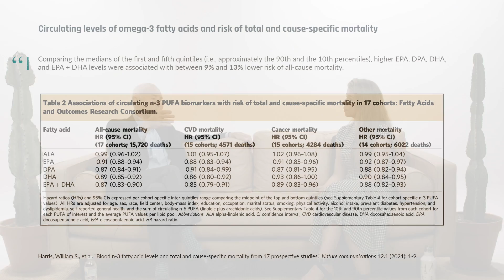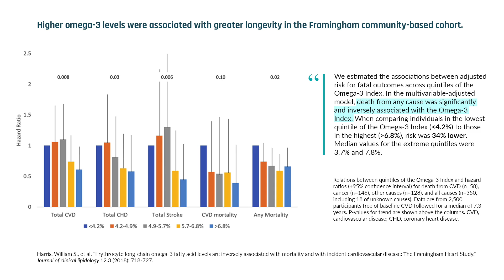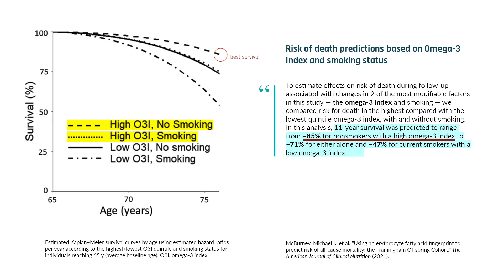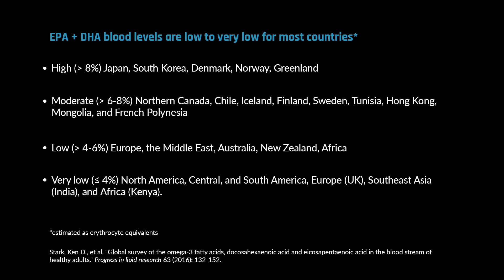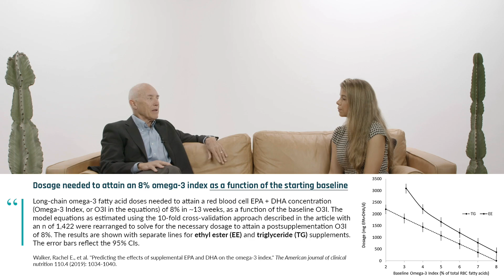Is omega-3 a longevity compound? | Dr. Bill Harris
Is omega-3 a longevity compound? Striking evidence suggests that high omega-3 levels reduce the risk of death across a broad range of categories — hinting that the underlying mechanism is touching on something fundamental. In this clip, Dr. Bill Harris discusses the impact omega-3 levels have on the risk of death from cardiovascular disease, cancer, and he compares these risks in smokers compared to non-smokers and much more.

Harris et al. study showing omega-3s were associated with 15% lower all-cause mortality across 17 cohorts.